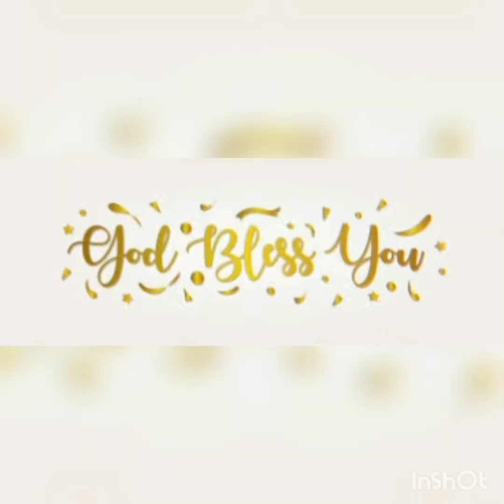ANNADANAM PHOTOS OF SRI C V L NARAYANA GARU AND SMT SRAVANA KUMARI GARU